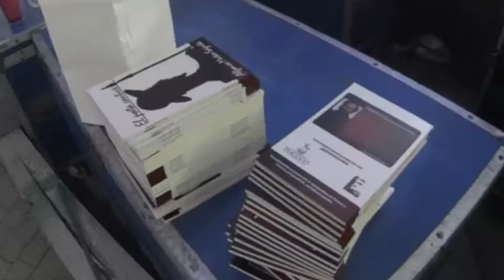Alfonso Mateo-Sagasta "El poeta cautivo"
Alfonso Mateo Sagasta presentó y regaló su novela "El poeta cautivo" a los asistentes a su presentación en la 4ta Feria Internacional del libro de Texoco